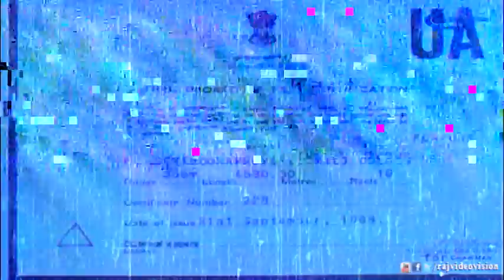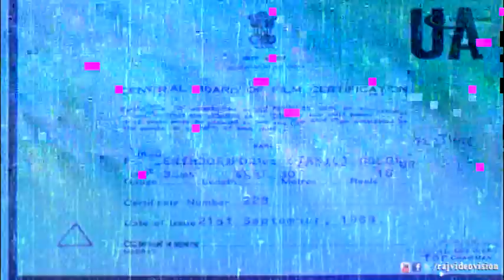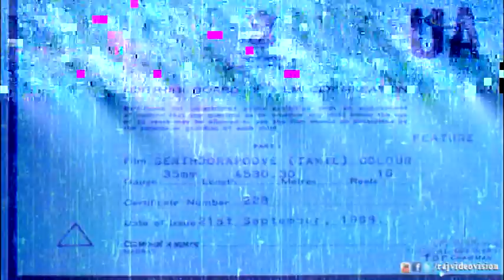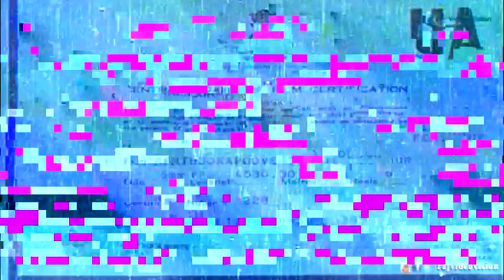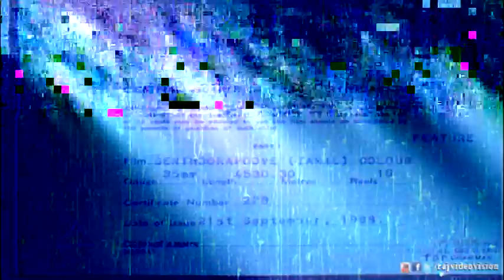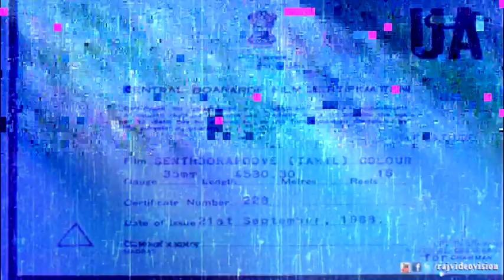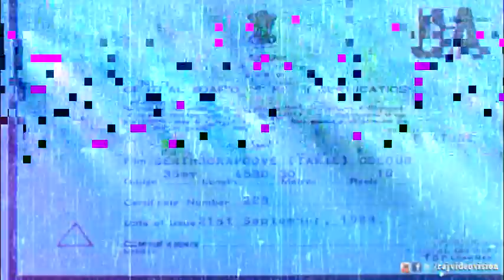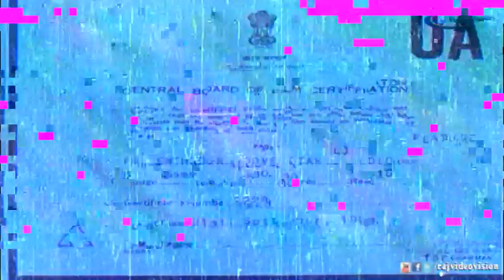Senthoora Poove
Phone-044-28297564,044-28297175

Movie:Senthoora Poove
Directed by P. R. Devaraj
Produced by K. Vijayakumar
B. Sakthivel
C. Arunpandian
Abhavanan
Written by Abhavanan
Starring :Vijayakanth,Ramki,Nirosha,Chandrasekhar ,Sripriya,Vijaya Lalitha,Senthil,Charle
Cinematography M. M. Rengasamy
Editing by R. T. Annadurai
Studio Tamil Ponni Arts
Distributed by Tamil Ponni Arts

Senthoora Poove is a 1988 Indian Tamil film, directed by P. R. Devaraj, starring Vijayakanth, Ramki and Nirosha in lead roles. The film had musical score by Manoj Gyan and was released on 23 September 1988.The film was a blockbuster and completed a 205-day run at the box office